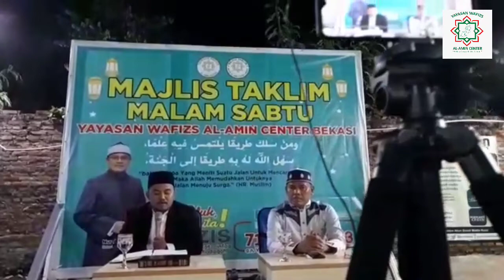Khutbah Jumat : 3 Peristiwa Penting Tercatat Dalam Sejarah dibulan Dzulqo'dah ll Nur Anwar Amin